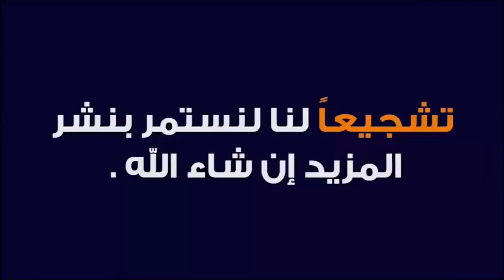أجيو تشوف خيرات تع اللحوم حمراء في مدينة سطات شي حاج مليح تبارك الله ماشاء الله بطبعة خضر وحمر وجودة